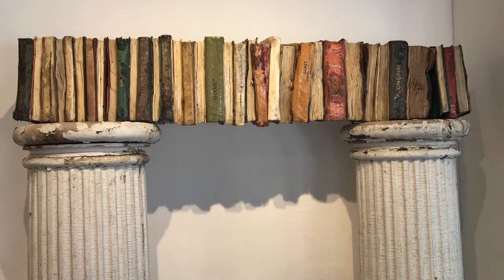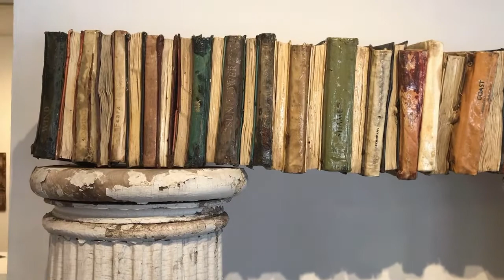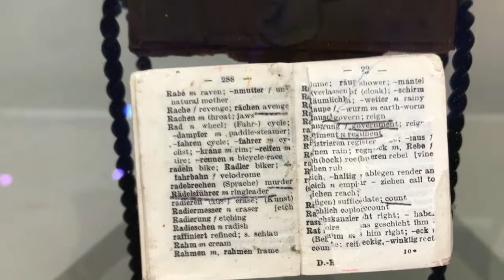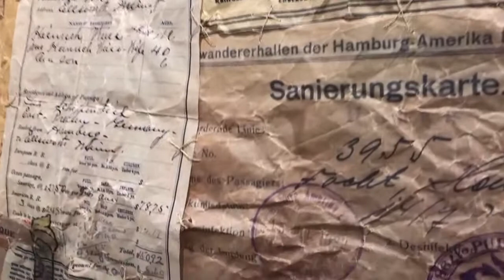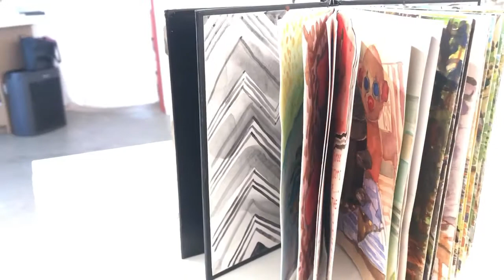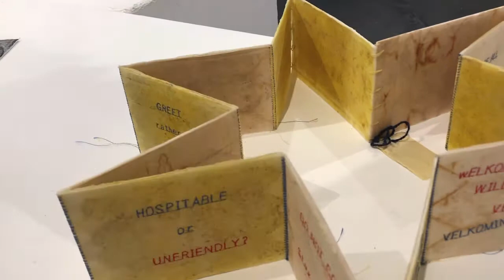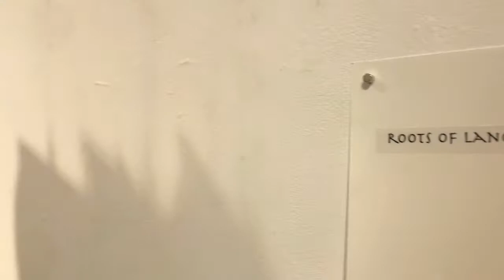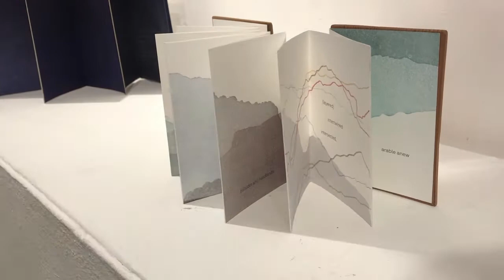Falling Open Artist BooksV 9 26 20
GRO Fall show, Falling Open artist books, Exhibition walk through with curator Renee Owen